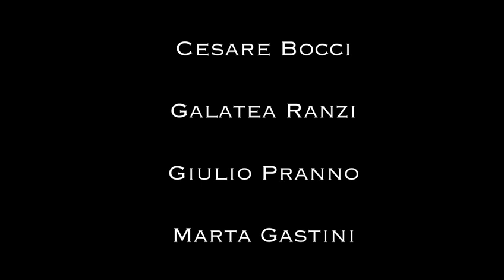"Il Figlio" con Cesare Bocci, Galatea Ranzi e Giulio Pranno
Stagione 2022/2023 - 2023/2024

Il testo di Florian Zeller fa parte di una trilogia Il Padre, La Madre, Il Figlio; testi non collegati fra loro se non dal numero dei personaggi-6- e dalle implicazioni umane e sociali. Il Padre da me diretto in Italia con Haber nel ruolo del titolo è poi diventato un film con Anthony Hopkins che ha vinto l’Oscar e una sceneggiatura firmata da Zeller anche regista e da Hampton che a sua volta ha vinto l’Oscar.
Anche il Figlio è diventato un film sempre per la regia di Zeller con Hugh Jackman Laura Dern e Vanessa Kirby ed una sicura sorpresa nel ruolo del figlio. Mentre nel Padre venivano analizzati i rapporti degli altri in rapporto all’Alzheimer qui Zeller ci conduce sapientemente per mano sul terreno delle incomprensioni generazionali all’interno del nucleo familiare.
La trama inizialmente è semplice: Nicola frequenta l’ultima classe del liceo e vive a casa della madre Anna. Suo padre Piero ha appena avuto un altro figlio con la sua nuova compagna Sofia. Anna informa il padre che Nicola da tre mesi non ha più frequentato il liceo e secondo lei ha una depressione adolescenziale. Piero ne parla con Nicola che esprime il desiderio di andare a vivere da lui e Sofia. Piero a quel punto decide di cambiare la scuola a Nicola e si dà da fare per quanto può per ridare a Nicola il gusto di vivere. Qui mi fermo con quello che Zeller ci riserva. La trama è semplice ma non il tessuto di emozioni, la voglia di svelare quel che spesso troppo spesso si nasconde.
Sono le prime scene di un testo capace di conquistare grazie non solo alla bellezza del linguaggio ma alla capacità di introspezione, ai rimandi fra un personaggio e l’altro, al manifestarsi delle loro debolezze delle loro incapacità di capire sé stessi e gli altri. La vita in tutte le sue sfaccettature per piantare uno specchio nel cuore a tutti i genitori di un figlio adolescente.
Non voglio svelare il grande colpo di scena del finale che spero emozioni gli spettatori.
Rappresentato già in moltissimi paesi è un onore per me dirigere questo testo di Florian Zeller lucido intelligente e carico di emozioni un gran bel pezzo di teatro contemporaneo di parola.
Piero Maccarinelli (regia)